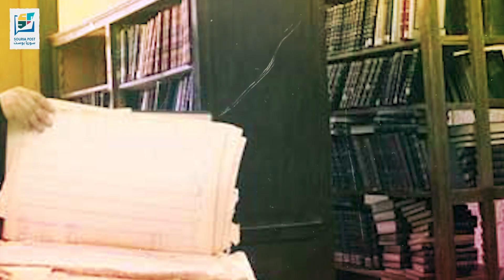دمشق لؤلؤة الشرق وأقدم عاصمة مأهولة في التاريخ | حكاية مدينة